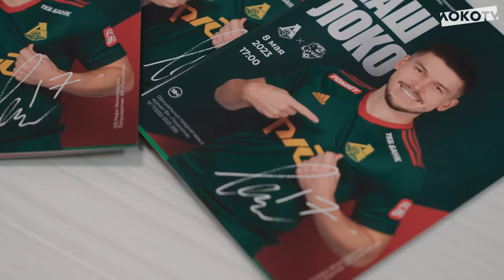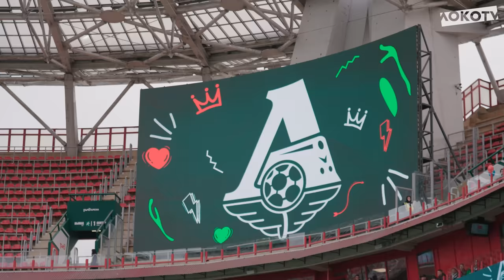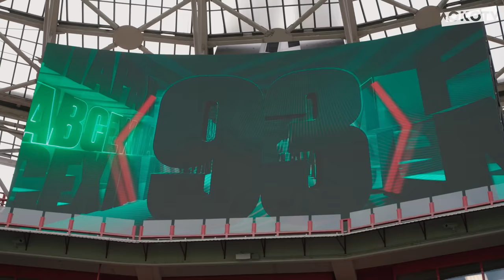Loko Live | День детского самоуправления, победа над «Сочи», голы Тикнизяна, Карпукаса и Изидора